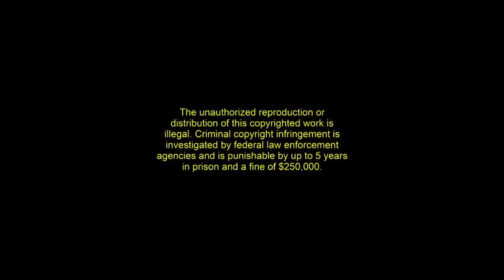Cris Cyborg vs Felicia Spencer UFC 240 FULL FIGHT CHAMPIONSHIP